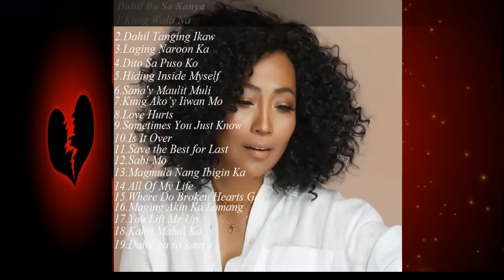Jaya's Nonstop Beautifull Painfull Love Songs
OPM Englist Tagalog Love Songs